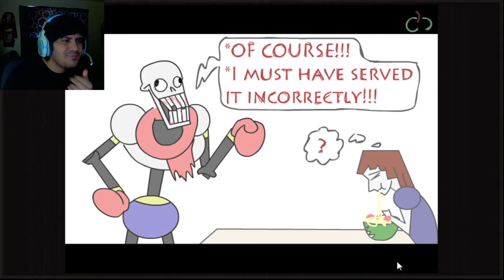Undertale Horror Game (Horrortale Teaser) #1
Add me on Snapchat ► (richard-leee)